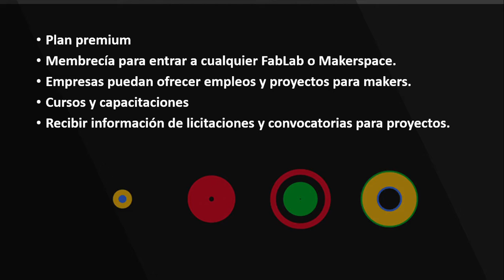Easy Maker 2.1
¿Qué hace?

Realiza pedidos y cotización de Modelos 3D, Pcb, Impresión 3d, fresadora.
a los estudiantes. Esto ayuda al desarrollo de piezas profesionales listas para integrarse a sus proyectos de manera más fácil y rápida.
En grandes rasgos la App móvil y pagina web el usuario hace una cotización y elige el lugar más cercano de empresa o maker que ofrezca las mejores condiciones y la mejor calidad para la fabricación de prototipos.

1. El usuario puede ofertar asesorías y cobrar por ellas, Como lenguajes de programación Python, java, android, modelado en 3D, impresión y diseño de placas de circuitos entre otras habilidades y asesorías que puedan ofrecer.

2. Visualizar el catálogo de servicios y promociones de impresión 3d y Cnc y diseños de circuitos. Los estudiantes podrán ofrecer sus servicios si cuentan con alguna herramienta como impresora 3d.

3. Intercambio de conocimiento si el usuario necesita una asesoría puede pagarla con otra asesoría.

4. Espacios que oferten el préstamo de herramienta y de lugares para poder trabajar.

5. Incluir trabajos para personas makers que tengan una discapacidad pero puedan ofertar un oficio que dominen.

Objetivo general del Prototipo:
Disminuir el tiempo y costo de un prototipo beneficiando a emprendedores y estudiantes